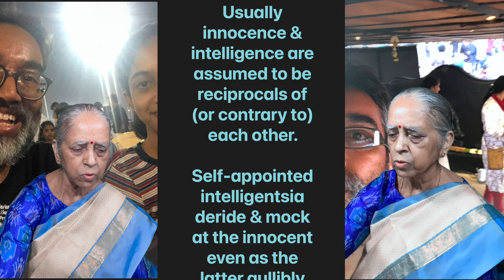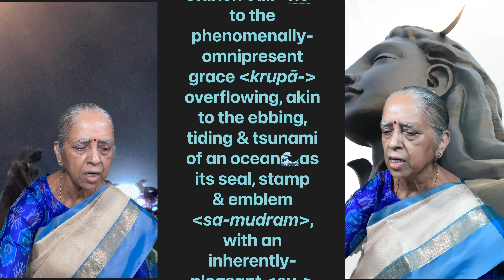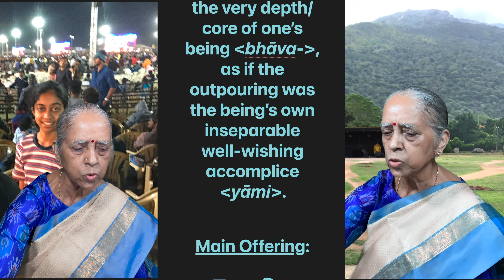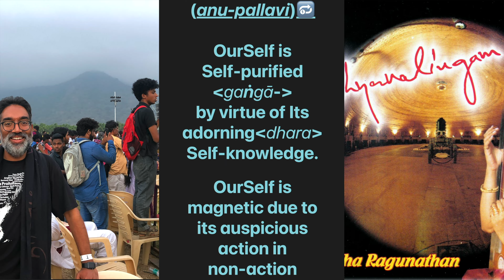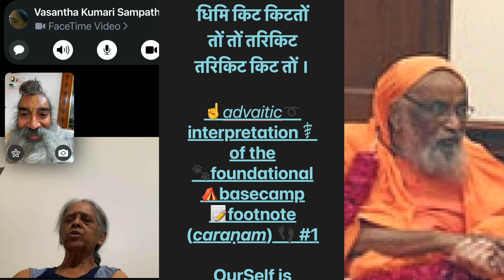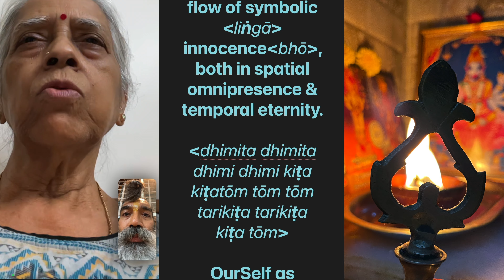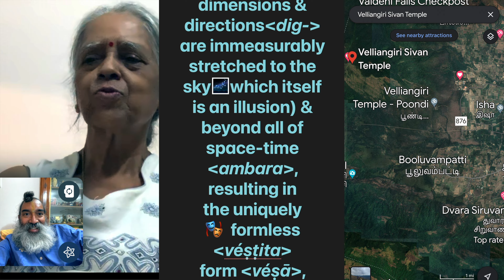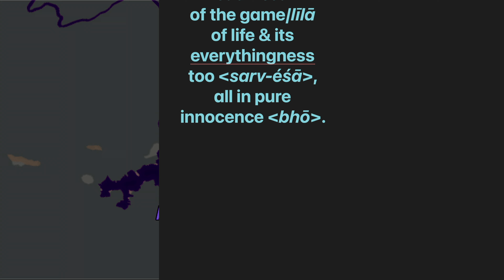E79: bhō śambhō: révati: ādi: svāmi dayānanda sarasvati: mahā-śiva-rātri dedication to dhyāna-lingam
Episode 79:
bhō śam-bhō
śi-va śam-bhō
svayam-bhō:
ré-vati rāgam:
ādi tāḷam:
svā-mi
daya-ānanda
saras-vati:
mahā-śi-va-
rātri special
dedication to
dakśin kāśi
vellian-giri-īśā:
su-dhā raghu-
nāthan version
sung in her
2006 album💿
dhyāna-lingam

🎟Theme📜:
The making
of the most
selfless Prime
Minister (PM)
of the world’s
largest 🇮🇳
democracy
by the
genius who
discovered &
recognised,
over a 2-year
stringent
himālayan
live-in ordeal,
that youngster
naréndra-bhāi
dāmōdar-dās
mōdi-ji wasn’t
meant to be a
renunciate
san-nyāsi that
he had keenly
set out to
become, but a
duty-conscious
people-devoted
🙇‍♂️prime servant
(karma-yōgi
pradhān-sévak)
in the works, 🎁
unravels for us
the rare &
auspicious Self-
made combo of
👼🏻innocence &
🧠intelligence
in our own🕳
nothingness:
bhō śam-bhō
śi-va śam-bhō
svayam-bhō❣️

Yours spiritually,
Prof 👨‍🏫 DH @
weekly dose of
Vit D Here & now!

🎪Event🗓:
The great night
of our own 🕳
nothingness this
year: mahā-
śiva-rātri on

Occurring in Feb/
Mar every year
on the eve of new
moon 🌚 (catur-
daśi), it’s both
literally & truly
an inner-
awakening
vigilante
celebration of
our mind
approaching
ourSelf to jointly
consume
(grahan) the
ultimate treasure
(rāśi) of fullness
♒️ i.e., Aquarius
(🏺kumbh-
ābhiśékam),
typically to the
favourite😻liking
👍 of our🌾all-
round♾holistic
🤑prosperity🏴‍☠️
(dhan-iśṭā) of🗺
navigational🧭
safeguard🛡
(nakśa-trā)
for our inner
spiritual trip:
jīvan yātrā.

🎹Song🎧:
“bhō śambhō
śiva śambhō
svayambhō,”
1️⃣ of 4️⃣ songs
requested
in advance
(a couple of
months prior to
śiva-rātri) by
VasanthiMā’s
only surviving
sibling, JegeeMā,
who was born
perhaps not so
coincidentally
on a mahā-
śiva-rātri.

Written on the
50th birthday🎂
of its composer
(coinciding BTW
with bhārat’s🇮🇳
33rd
independence
day!) & 35 yrs
before his mahā
-samā-dhi, it’s a
relatively new
song 🎧by
carnātic
standards: under
42-yr old/young,
as of the date of
this video’s
publication!

Yet, there’re many
versions of this
song 🎶 after
listening to quite
a few of which,
VasanthiMā was
most inspired by
the sudhā raghu
-nāthan version,
perhaps because
it’s sung in her
2006 album 💿
dhyāna-lingam,
with a specific ]
tribute in the
song’s prelude to
the most sacred
mastery of the
7th hill: véllian-
giri-īśam, a 2nd
home🏡for their
beloved son,
dinéśam❣️

🪗Melody🪕:
💰révati💸rāgam
2nd🆙méla-kartā
💎ratn-āngi 🙌
🤰janya🤱
💠metaphysical
🕉ascension⏫
@ā-rōhanam: sa
rī1 ma1 pa nī2 sā
🧱physical⏬
descension🔻@
ava-rōhanam: sā
nī2 pa ma1 rī1 sa

✍️Composer🎼:
parama-pūjya
guru of pradhān
sévak śrī
naréndra-bhāi
dāmōdar-dās
mōdi-ji📝 &
superstar rajni-
kānt amongst
lakhs of others
is the
masterly flow of
compassionate
bliss: padma-
bhūšan svāmi
daya-ānanda
saras-vati @
nata-rājan
gō-pāla iyer:
King🤴of the
dynamic🕺dance
of life, facilitating
every life form
via spiritual
practices
(👼🏻manja-kudi,
Aug 15, 1930 —
r̥ṣi-kéś, Sep 23,
2015🪦).

ऋषेरिदम् (अण्) =
Interpreting the
wisdom of the
mystical🧙‍♂️seers
(ār̥ṣa-vidyā), as
a means to know
(śāstra-pramāñ)
all that’s to be
known as it is,
was svāmi daya-
ānanda saras-
vati‘s primary
focus🧘🏽‍♂️, ever
since he turned
27 & came in
touch with his
gu-ru: the
founder of the
VHP, the BMI
chart & the
chinmayā
mission (CM):
svāmi chin-
may-ānandā,
in the lineage
(paramparā) of
Divine Life
Society (DLS)’s
svāmi śiv-
ānandā & tapō-
van maha-rāj,
despite doubly
branching out
of their parent
institutions (DLS
& CM) to spread
the universal
wisdom farther
& wider.

Hence, svāmi
daya-ānanda
saras-vati in turn
founded आर्षः विद्या
गुरुकुलम & many
other institutions
in r̥ṣī-kéś, nāg-
pūr, kōymbat-ūr,
manja-kudi, 🇮🇳,
Saylorsburg, PA,
🇺🇸 etc.
One of svāmi
daya-ānanda
saras-vati’s
many stalwart
disciples & an
ex-psychologist,
svāmini brahma
-prajñ-ānandā
PhD has written
a wonderful
article on her
guru svāmi daya
-ānanda saras-
vati & parama-
guru svāmi chin
-may-ānandā
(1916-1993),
excerpts of
which are
presented at the
end of this video.

🦸‍♂️Protagonist🦸‍♀️:
Our
🔯auspiciously
🤰innocent🤱
microcosmic💠
Self@ātmā=
brahman🕉,
which in its
manifestation as
śam-bhō is the
magic sound
to unravel the
divinity of
humanity, by
extracting its
auspicious
innocence,
without having
to destroy its
fantastic
intelligence!

Usually
innocence &
intelligence are
assumed to be
reciprocals of
(or contrary to)
each other.
vs
Self-appointed
& shrewd
intelligentsia
deride & mock
at the innocent
even as the
latter gullibly
look up to the
former.

But the real key
🔑to success🔐
whether in
physics &/or
metaphysics is
to capture as
much of the
intelligence
that’s
abundantly
available in
the universal &
eternal field of
space-time,
without having
to sacrifice
one’s inherent
innocence.

śam-bhō is the
key to opening
up the space-
time barriers@
viśuddhi!